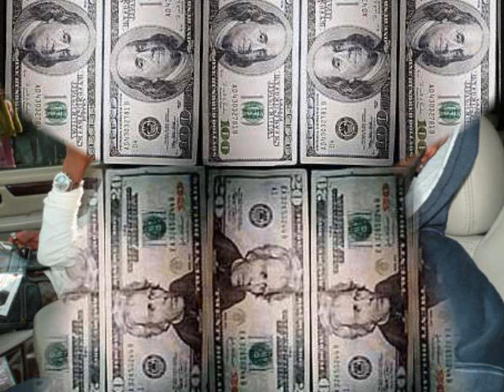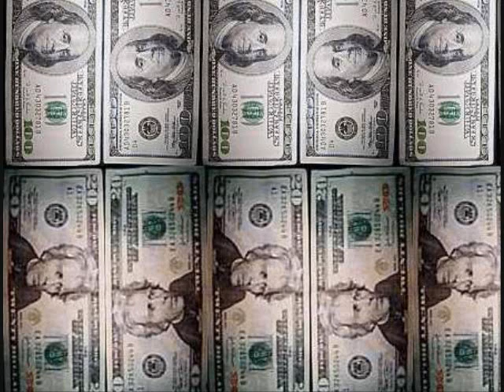Humble G - Imma Ball feat. Zaytoven and Mannish Man (prod. by Zay)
Imma Ball